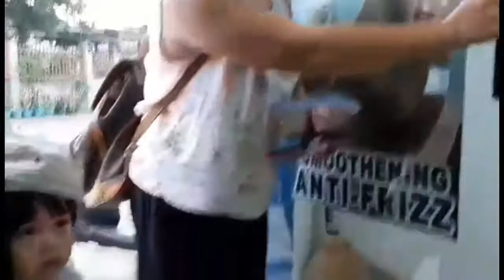CHIKAHOPP🇵🇭88 SALON | hair color + cellophane + new haircut | selfcare♥️